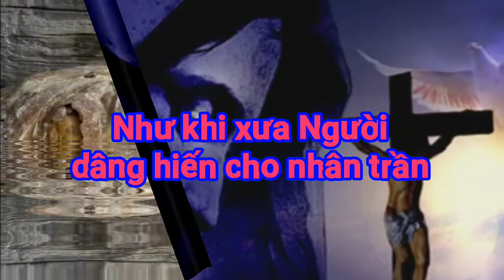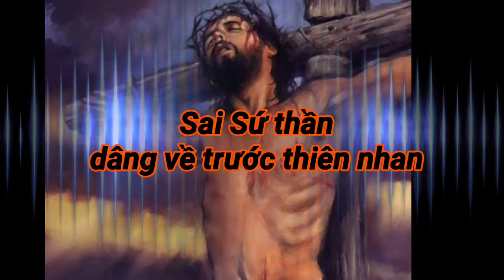(TN) Dâng Lên Chúa (Duy Thiên)